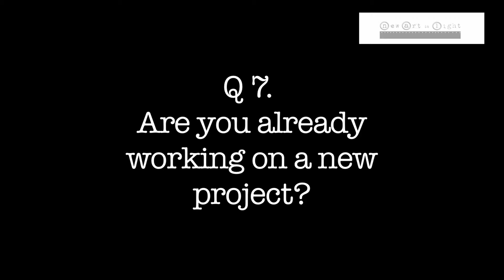SFN - Andrea Pellizzer interview Q7